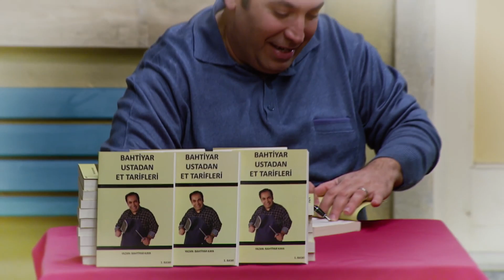'Bahtiyar Ustadan Et Tarifleri' Tüm Kitapçılarda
Seksenler Her Cumartesi Saat: 20:00'da TRT1 ekranlarında!